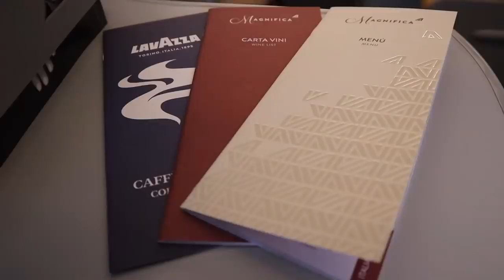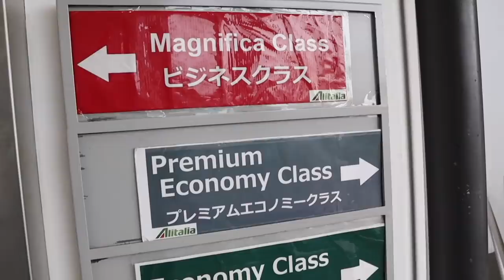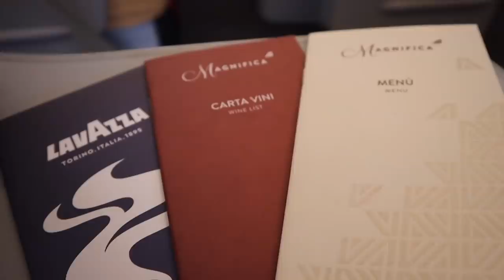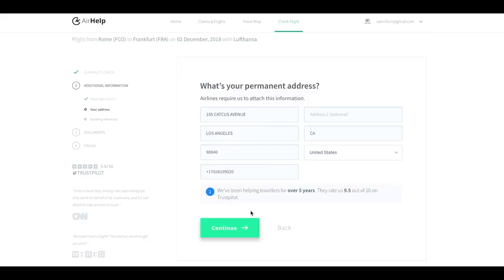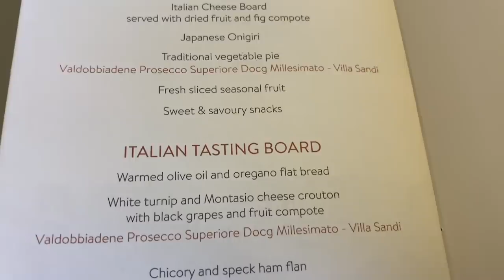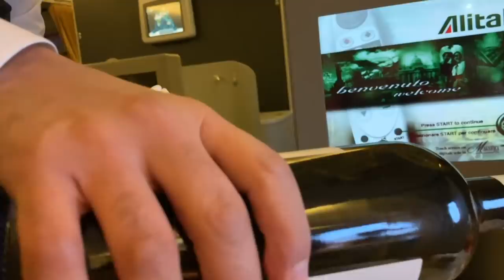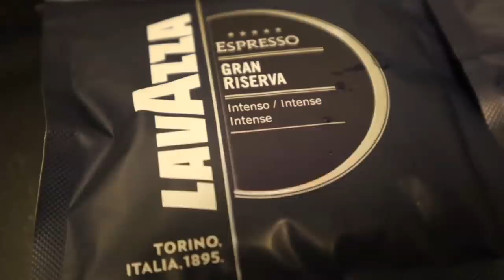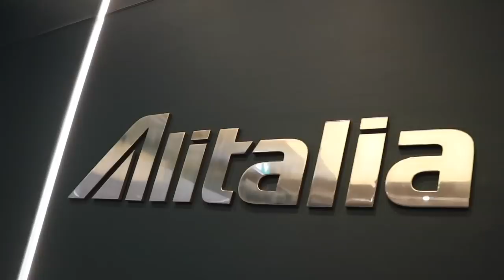ITALIAN STYLE - ALITALIA "MAGNIFICA CLASS" B777 flight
I've flown with Alitalia from Tokyo to Rome in Class Magnifica (Business Class) on their B777-200/ER.

The video shows you my experience on Alitalia with fine food, fine wine and fine Italian fashion and crew engagement.